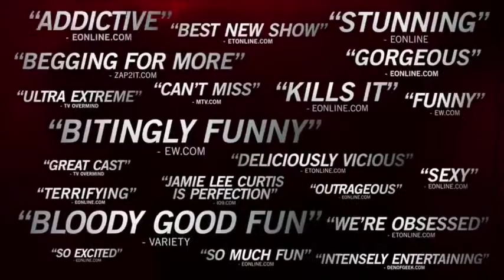SCREAM QUEENS (FOX) - CRITICS PROMO